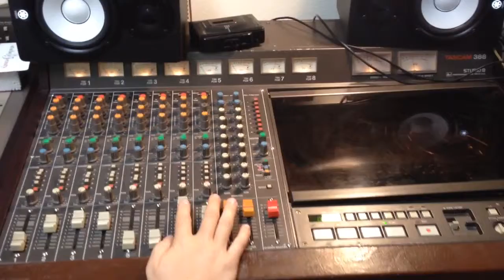"Where is My Mind" - Analog Recording Class 3 O'Clock Rock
Mixing is an essential part of recording any album.  Students learn how to later their own recorded instruments and voices together to make the perfect sound.  Here is Jay and Christian at the mixing console listening to "Where is My Mind", a Pixies song they recorded earlier that week.